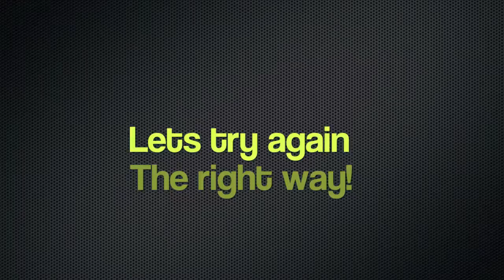Oregon OSHA PSA Contest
**UPDATE**
We received an email from the people who put on the contest, The video was supposed to 45 seconds and ours was 55, so we got disqualified. However we did get honorable mention and are all getting gift cards. We were also invited to go to the assembly where they will be announcing the three winners, plus our honorable mention, and they asked us to tell our film making process.

An entry for the Oregon OSHA Teen Safety Public Service Announcement contest. Filmed on a Canon T2i/550d